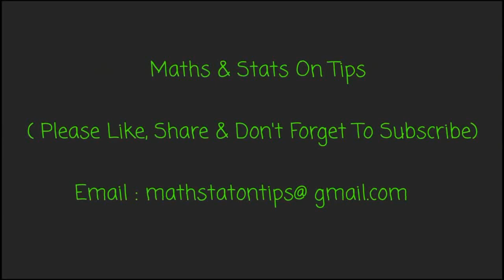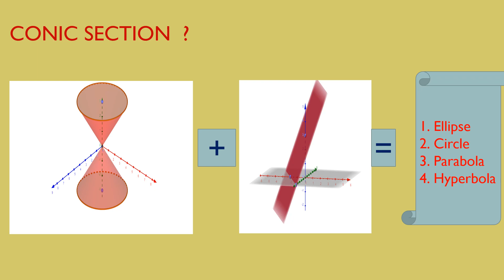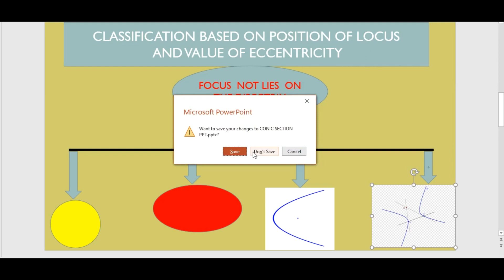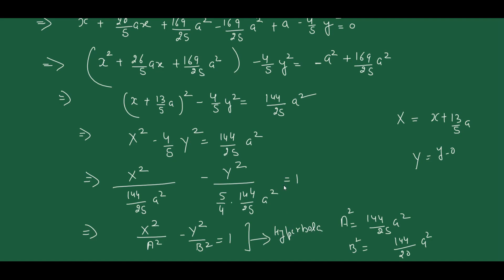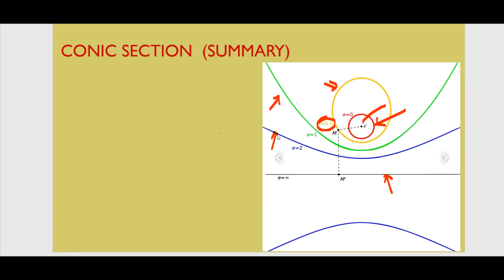CONIC SECTIONS CLASSIFICATION @FOCUS & ECCENTRICITY [11th Class B.A./BSc. Solid Geometry]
This lecture is designed specially for students of 11th, 12th  B.A./B.Sc. students studying  geometry at different level. In this students will find a simple Analytical Treatment (Hindi explanation) of the concept Conic Section.
Conic Section NCERT Class 11
Conic Section Solid Geometry B.A. B.Sc.-1
Class 11th Students can also consult this video on Permutation & Combination See Solution of Exercise 7.1